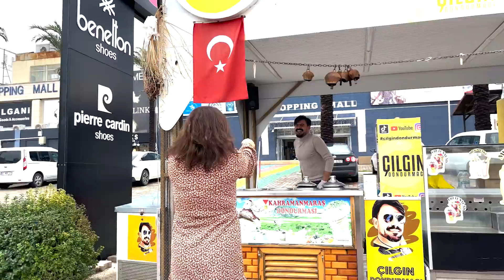Çılgın Dondurmacı | Kalbimsin Şarkısı Eşliğinde Tiktokerlar ile Ortalık Yıkılıyor (2 Yeni Video )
İzlenmeye Değer Değil mi?

Dansın ve Eğlencenin Efsanesi Budur! | Çılgın Dondurmacı Kalbimsin
Çılgın Dondurmacı Kalbimsin Şarkısı İle Dansın ve Eğlencenin En Kralı

Çılgın Dondurmacı Kalbimsin Şarkısı İle Ortam Süper | Muhteşem Dans Gösterilerine devam mı?
Çılgın Dondurmacı | Ortalık Yıkılıyor Senkronize Grup Dansı
Süper Video!
Efsane Şov!
Müthiş Gösteri!
Çılgın Dondurmacı Best Dans Show
بائع الايس كريم في تركيا
ÇılgınDondurmacı | Mehmet Dinç
Çılgın Dondurmacı yep yeni videolarla çoşturmaya geliyor.
Bildirimleri açın Galayı ilk siz izleyin...
ÇILGIN DONDURMACI - FENOMEN DONDURMACI - MEŞHUR DONDURMACI
ANTALYA KUNDU OTELLER BÖLGESİNDE EN LEZLETLİ DONDURMALARIMIZI SİZLERE İKRAM EDERKEN
BUNU EĞLENCELİ GÖSTERİ VE DANS ŞOVLARA ÇEVİRDİK
BİZ ÇOK EĞLENİYORUZ SİZLERİDE BEKLERİZ...

KANALIMIZIN AMACI EĞLENDİRMEKTİR.
DÜRÜSTLÜK HERŞEYİN ÖNÜNE GEÇER...
 جلغن دندرمجي
‏مع أشهر ‏بائع ايس كريم
Tezgahımdaki Şovlar O kadar Eğlendirici ki Gelen Bir daha Dans Etmek İçin Geliyor.
İnanmıyorsan Buyur Videolarımı İzle.
TURKISH ICE CREAM
Verrückter Eiscreme-Mann
Heladería turca
Магазин турецкого мороженого
ক্রেজি আইসক্রিম ম্যান
පිස්සු අයිස්ක්‍රීම් මිනිහා
கிரேஸி ஐஸ்கிரீம் மேன்
क्रेजी आइस क्रीम मैन

Çılgın Dondurmacı
Eğlencenin Fragmanı!
CRAZY ICE CREAM MAN
Vendeur de crème glacée turque
Türkischer Eisverkäufer

رقص فتاة خبرة مع بائع الايس كريم التركي شكلي حبيتك بائع الايس كريم